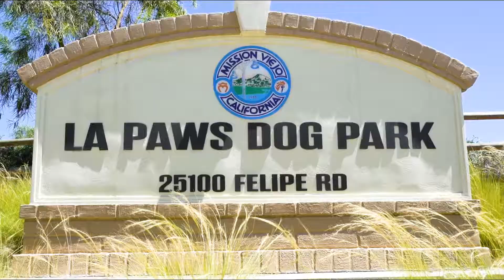27401 Pinavete | MLS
This COMPLETELY REMODELED charming SINGLE STORY home is the one you have been searching for! If you are looking for a cozy, inviting and renovated home, look no further! A few highlights of the home include: newer tile “wood” floor, newer dual-paned windows/sliders, highly upgraded showers, vanities, toilets and a new bathtub, ceiling fans in every room, whole house fan, and a newly painted interior.

You will love the totally remodeled gourmet kitchen equipped with brand new white shaker cabinetry, subway white tile backsplash, new faucet, single stainless sink, and stainless steel appliances. The quaint romantic master suite has a customized master closet with built-ins, upgraded bathroom and beautiful view of the private backyard.  The front and back yard have crisp artificial turf leaving you with little to no maintenance while always looking perfectly groomed year round. In the front yard, there is a covered front porch to enjoy even on rainy days! The FABULOUS LARGE PRIVATE BACKYARD also has a covered patio and is perfect for entertaining, relaxing or gardening. Already equipped with fruit trees, there is plenty of room to add more. Since it is a corner lot, there is additional space on the side of the house for potential RV access or to build a huge garden! A home like this simply won’t last! Act quickly!

Lake Mission Viejo amenities include boating, fishing, kayaking, paddle boarding, parks, & private beaches. Concerts & incredible fireworks highlight each summer.